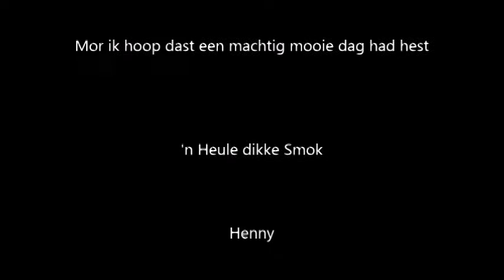Ineke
gefeliciteerd mit dien geboortejoar